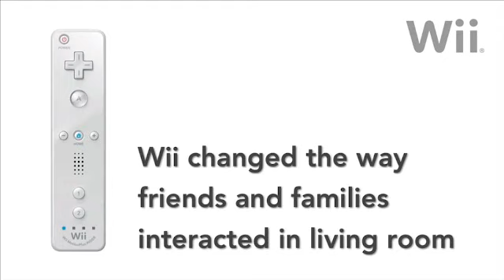Nintendo Direct - Pre E3